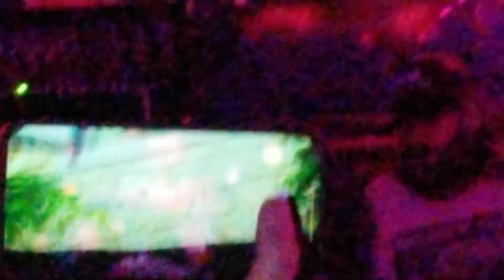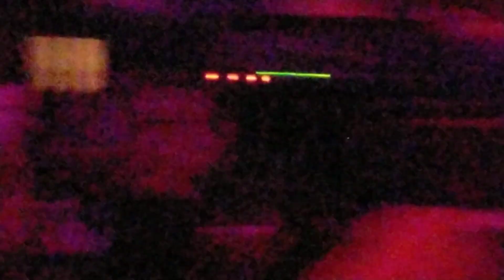Deterioration @ High Dive